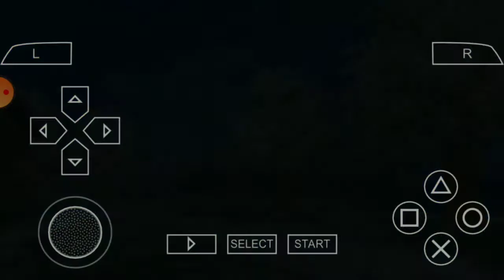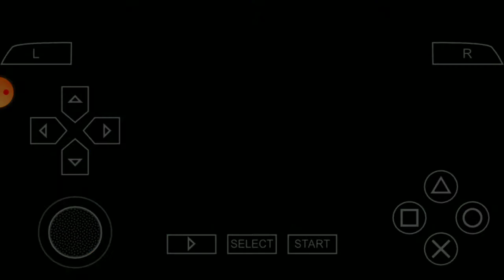THE ROBOT BIRD | Hero of Leaf Valley